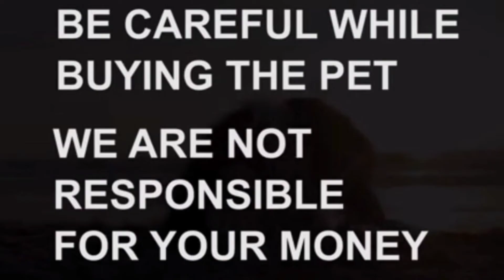Labrador puppy for sale|8050003480|Hyderabad|dog market in Hyderabad